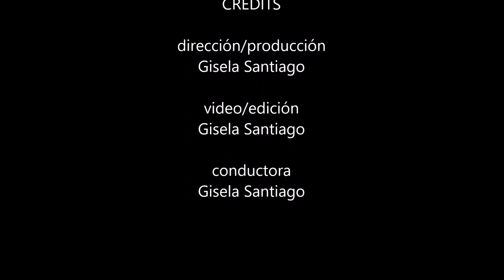Esparragos Envueltos a la Ay Que Cocino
Esparragos Envueltos:
12 porciones:

1) 24 esparragos
2) 12 hojas de filo (phyllo pastry sheets)
3) 8 rebanadas de queso paper jack
4) queso crema
5) queso parmesano
6) 3 2 onzas de mantequilla derretida
7) sal
8) pimienta